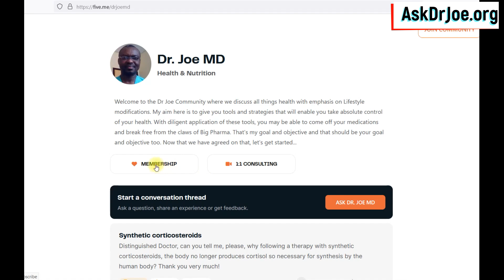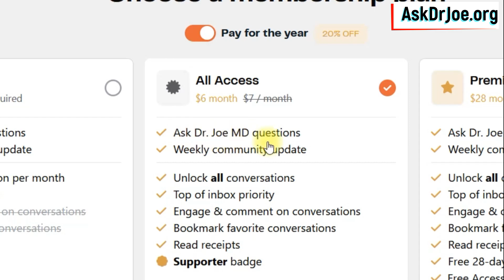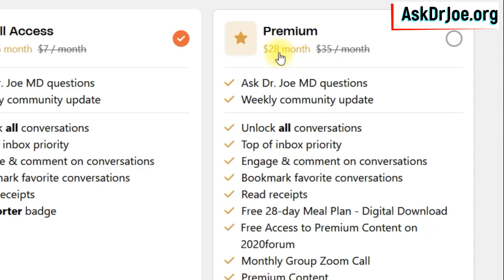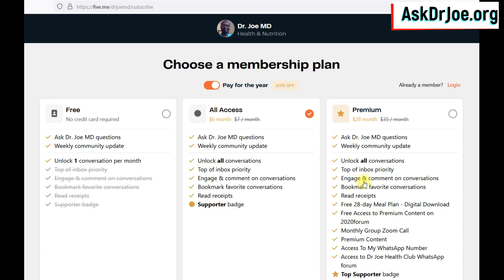The Health Question Bank Expansion & Here's How You Come In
Ever heard of a question bank? The Dr Joe TV channel is expanding.
The channel has had a new 'baby' and the baby is still being weighed as we speak. How heavy we will know very soon.

The new 'baby' is an off-shoot of what I do a lot on this channel which is to answer your questions. So now I have secured a platform where you can ask your questions and I will answer them for you to consume for years to come. How nice is that?

And how do you come in? Well watch the video for details or just head over to see the new 'baby' and embrace the baby.